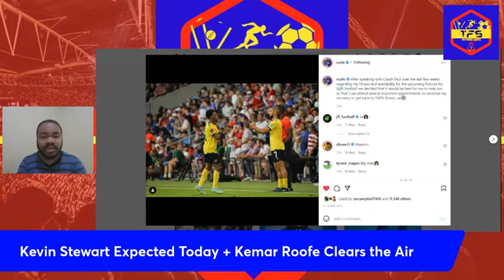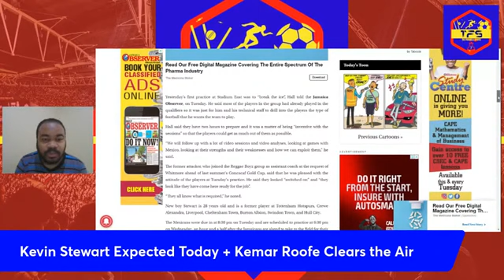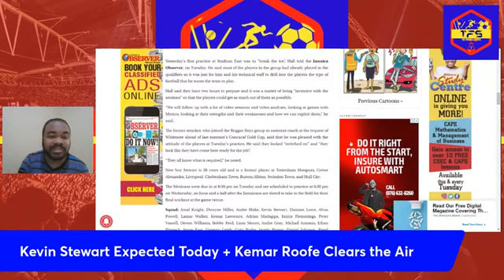Kevin Stewart To Arrive in J.A. Today + Kemar Roofe Clears the Air | Jamaica Reggae Boyz